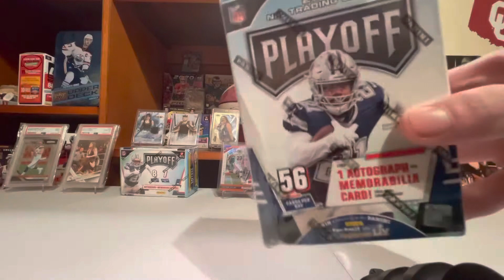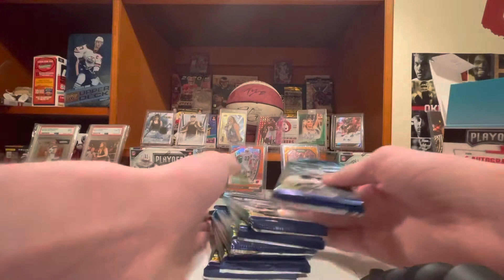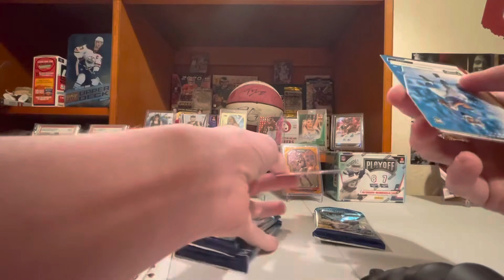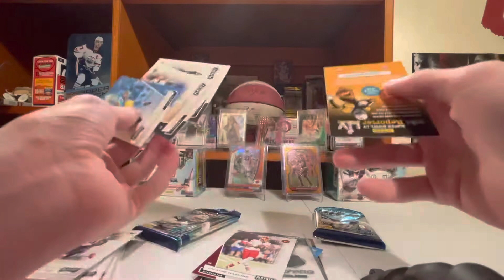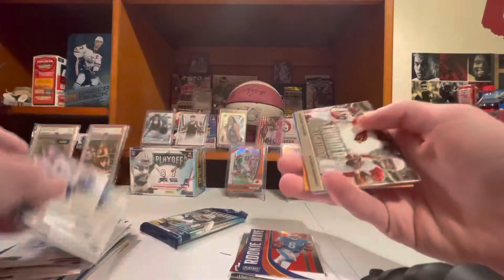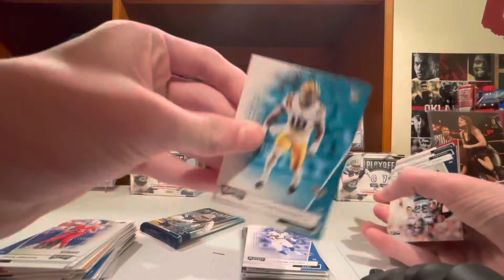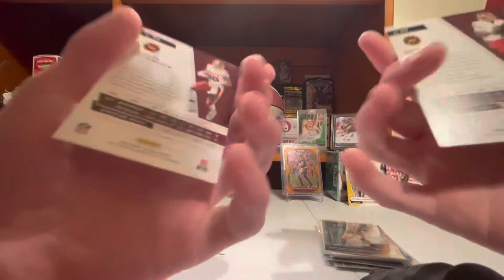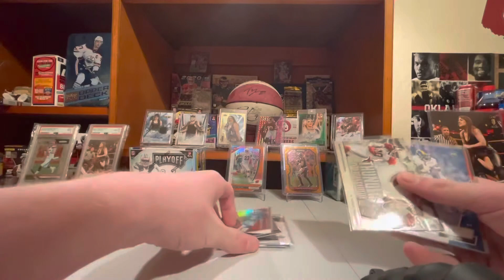Opening a blaster box of 2020 playoff